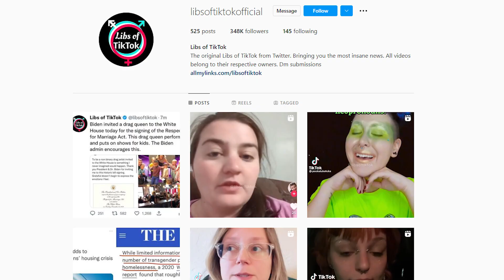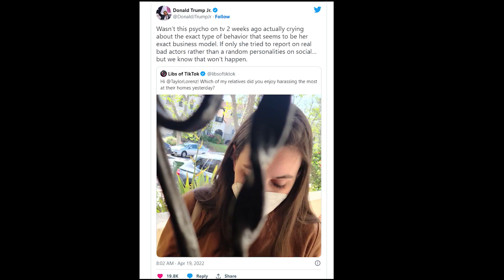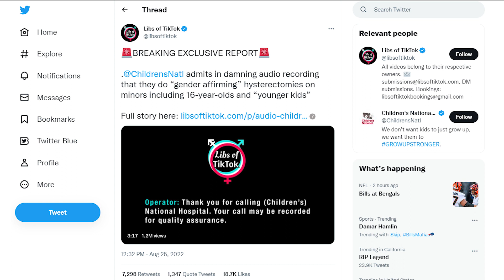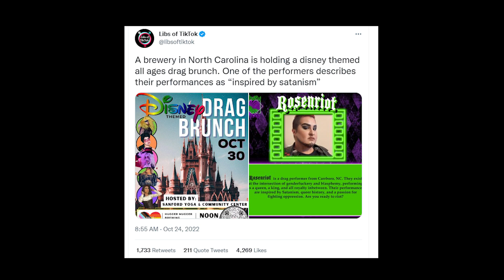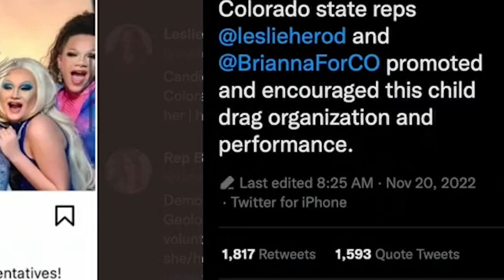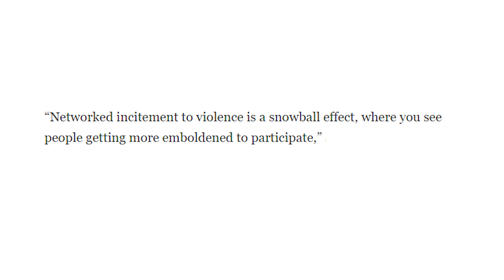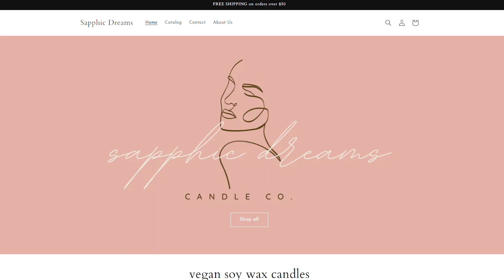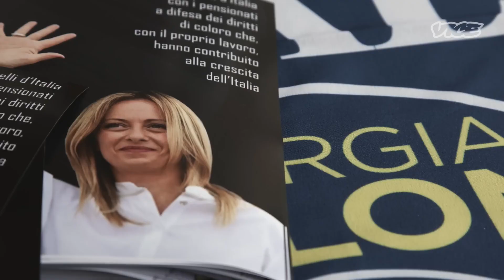the DANGERS of Chaya Raichik (Libs of TikTok)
Today we’re discussing the infamous account Libs of TikTok. Chaya Raichik uses a variety of social media platforms in order to spread her transphobic rhetoric, and has been embraced by numerous right-wing figures.

Join the newsletter to get special offers, restock alerts, and first dibs on new releases!